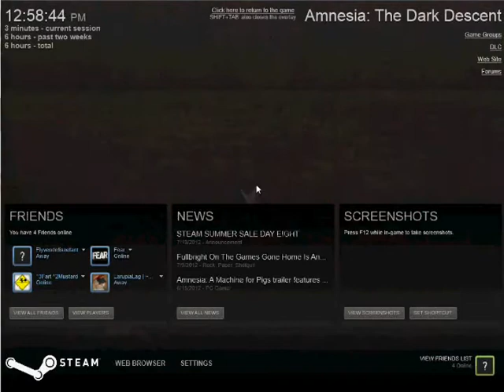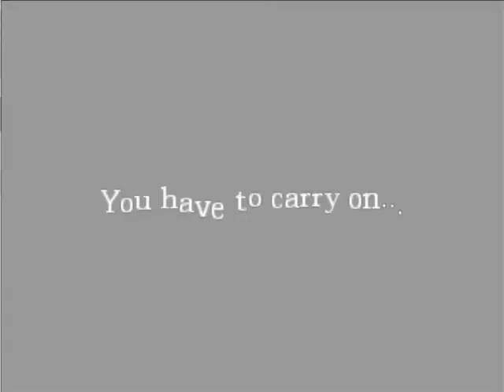Amnesia-Better Place EP.2